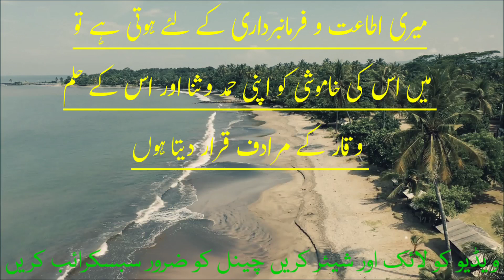Allah Tala Ke Nazdeek Pasandida Kalam 4 Hain | Dars e Hathis | Allah Ki Pasand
Aaj Ki Is Video me Allah Tala Ke Nazdeek Pasandida Kalam 4 Hain Hadees e Nabvi Hai video ko and tak dekhye ga

Your quiries :-

Dars e Hathis
Allah ki pasand
Bahtareen Tasbih